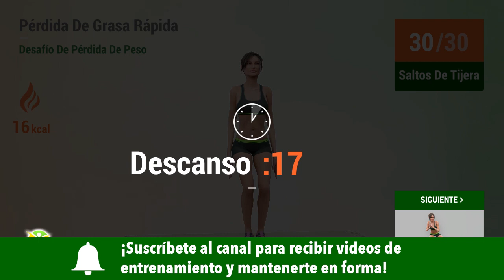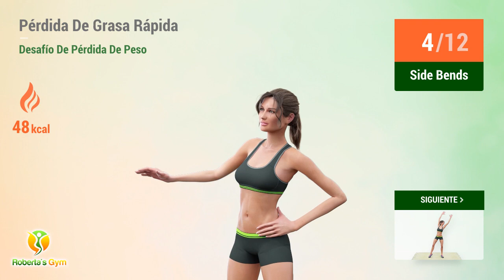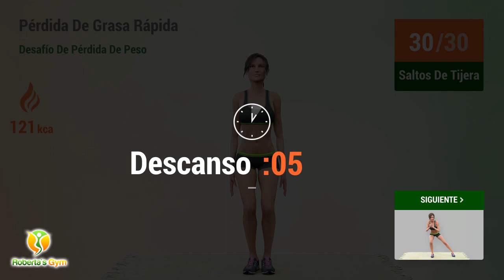NUEVO DESAFÍO DE PÉRDIDA DE PESO 2021: Ejercicios Rápidos De Pérdida De Grasa Para Personas Obesas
¡Este es el nuevo desafío de pérdida de peso de 2021! Un entrenamiento enfocado en la reducción de grasa para quienes quieran adelgazar durante el año.

Al igual que otros videos destinados a reducir la grasa, el entrenamiento de hoy reúne una gran cantidad de ejercicios cardio. Podrás trabajar todo el cuerpo, activando varios grupos musculares, además de mejorar tu condición física general.

¡Prueba este entrenamiento ahora y contribuye a tu plan de adelgazamiento de Año Nuevo!

¡Vamos!💪❤

➡ ¿Eres nuevo aquí y buscas una rutina para principiantes? Entonces, utiliza el siguiente enlace:

00:00 Diagonal Abs Right
00:45 Diagonal Abs Left
01:30 Saltos De Tijera
02:09 Descanso
02:32 Lateral Taps
03:13 Extensión De Piernas
03:59 Descanso
04:32 Lunges
05:24 Descanso
05:56 Lateral Arm Circles
06:38 Overhead Reach
07:11 Descanso
07:44 Side Bends
08:16 Side Deep Squats
09:13 Descanso
09:45 Side Lunge Windmill
10:21 Descanso
10:54 Ski Jacks
11:41 Split Jumps
12:21 Descanso
12:53 Plank
13:41 Descanso
14:08 Plank Press Back
15:10 Descanso
15:52 Oblique Twist Squat
16:54 Descanso
17:55 Diagonal Abs Right
18:41 Diagonal Abs Left
19:26 Saltos De Tijera
20:05 Descanso
20:28 Lateral Taps
21:08 Extensión De Piernas
21:55 Descanso
22:28 Lunges
23:20 Descanso
23:53 Lateral Arm Circles
24:35 Overhead Reach
25:08 Descanso
25:41 Side Bends
26:13 Side Deep Squats
27:10 Descanso
27:42 Side Lunge Windmill
28:18 Descanso
28:51 Ski Jacks
29:38 Split Jumps
30:18 Descanso
30:50 Plank
31:38 Descanso
32:05 Plank Press Back
33:07 Descanso
33:49 Oblique Twist Squat